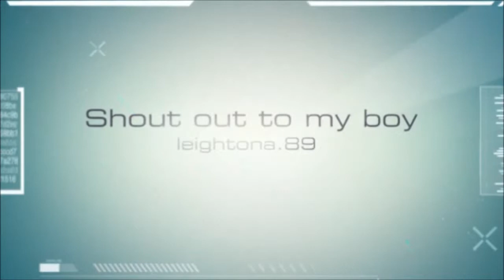Lets go -part 3 mw3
ololololololololo